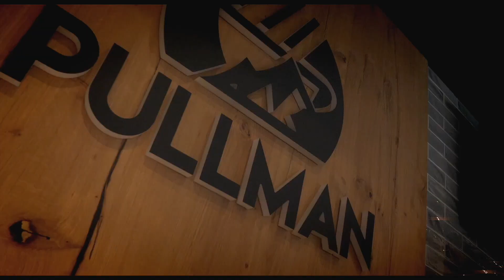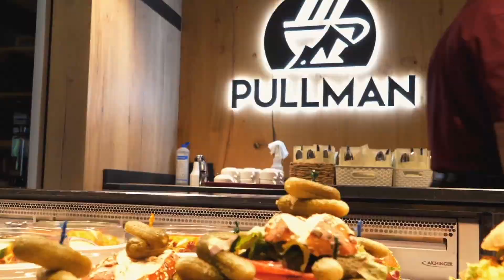Edelweiss Lodge and Resort | Bavaria Germany